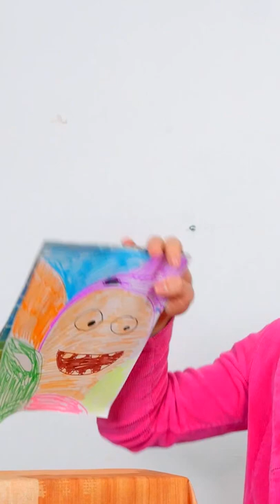Oddbods yin yang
Cartoon Parody by - @Frame Order